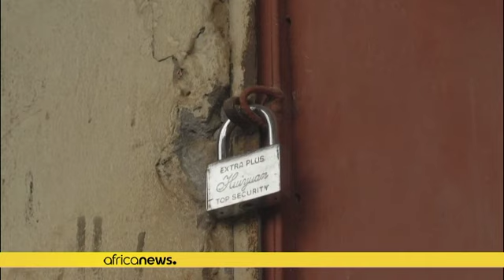Trace of Angola's past, Luanda's Bullring awaits renovation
Up to the mid-1970s, Luanda residents crowded the stadium's 20,000 seats to watch bullfights or "touradas" - a violent pastime pitting man against animal that was introduced to the southern African country by its Portuguese colonisers.